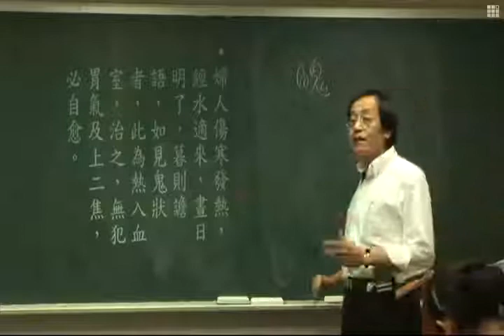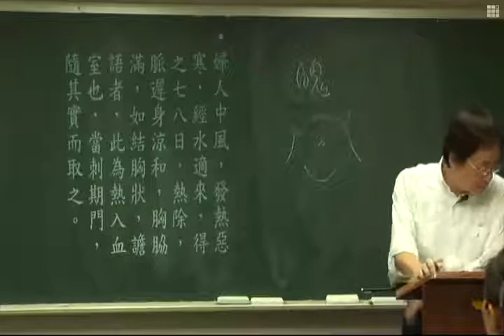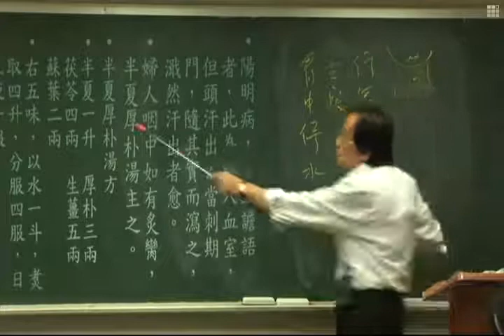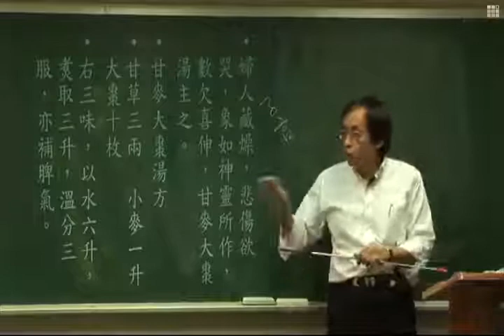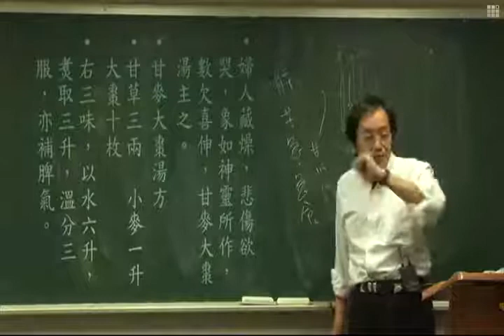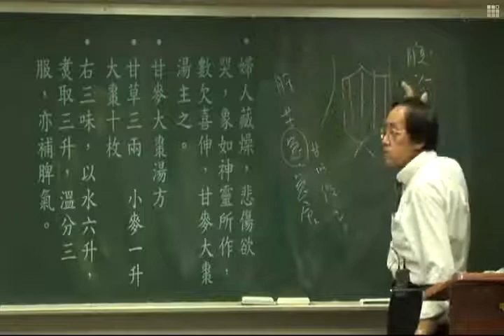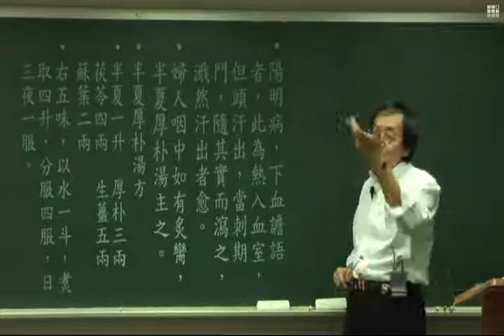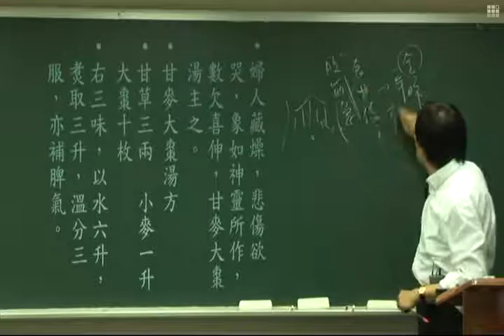倪海厦 人纪 金匮68